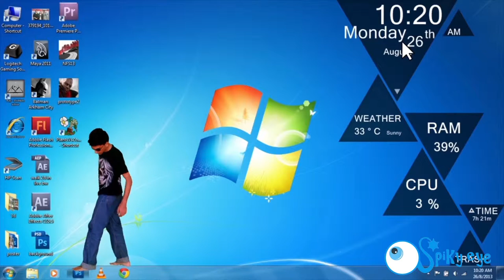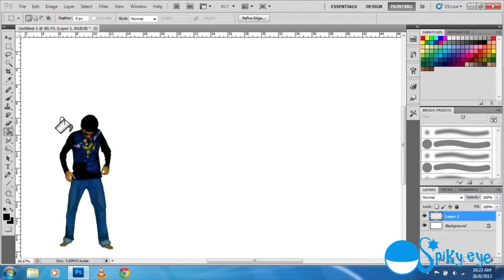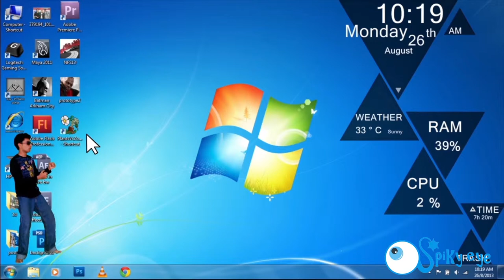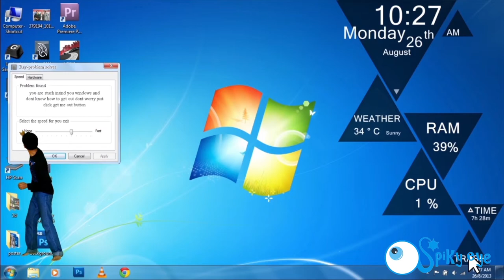Lost in laptop !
The music used - Discombobulate